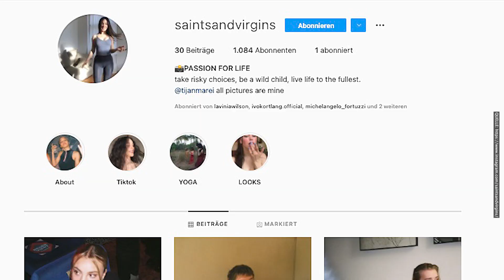Tijan Marei: "Die Rettung der uns bekannten Welt" hat alles!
Celebrity Talks auf YouTube • "Webtalkshow" • Ehrlich • Exklusiv • Everyday •